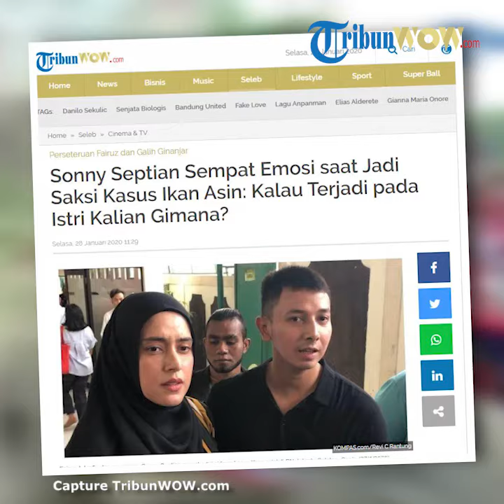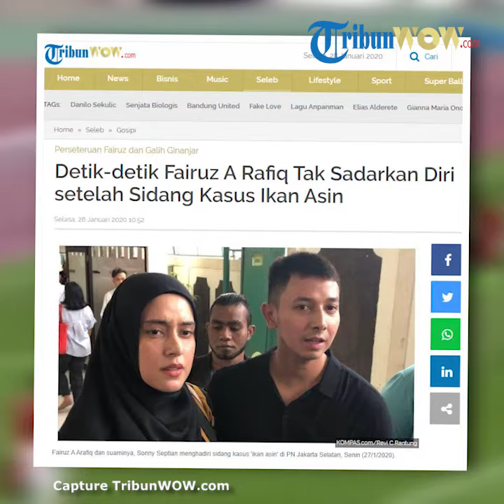Pasca-sidang Kasus Ikan Asin Fairuz A Rafiq Tak Sadarkan Diri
TRIBUN-VIDEO.COM - Kasus 'ikan asin' kini memasuki babak baru, para terdakwa menjalani sidang lanjutan pada Senin (27/1/2020) di Pengadilan Negeri Jakarta Selatan.

Persidangan ini pun dihadiri oleh Fairuz A Rafiq yang bertindak sebagai pelapor, dan juga suaminya, Sonny Septian.

Namun, sesusai sidang Fairuz nampak tak dapat membendung emosinya.

Dilansir dari tayangan YouTube KH INFOTAIMENT, Senin (27/1/2020), ia nampak meneteskan air matanya.

Fairuz pun harus dipapah oleh suaminya.

Mereka pun tak mengeluarkan pernyataan apapun terkait sidang tersebut pada awak media yang sudah mengerumuninya.

Ibu dua anak ini pun perlahan menjauhi ruang sidang sambil terus menangis.

Namun, tak berapa lama kemudian Fairuz terlihat ambruk.

Orang di sekitarnya pun langsung panik dan berusaha menolongnya.

Fairuz pun dibawa ke sebuah ruangan tertutup.

Saat Fairuz sedang dipulihkan, seorang anggota keluarganya sempat mengamuk di luar ruang sidang.

Ia nampak tak terima Fairuz harus mengalami hal seperti itu.

Rupanya, saat sidang berlangsung Fairuz yang hadir sebagai saksi sudah merasa emosional.

Dikutip TribunWow.com dari Kompas.com, Senin (27/1/2020), hakim sempat bertanya pada Fairuz mengenai kesiapannya.

“Kenapa nervous?,” tanya hakim ketua.

Fairuz pun menjawab dirinya sudah siap menjalani persidangan tersebut.

Walau dirinya akhirnya tak kuasa membendung air matanya.

“Saya sanggup, Pak, saya siap,” ucap Fairuz sembari menangis.

Sebelumnya diberitakan, Fairuz mengatakan siap menghadiri sidang kasus yang mencemarkan nama baik dirinya itu.

Untuk diketahui, Fairuz melaporkan tiga nama termasuk mantan suaminya, Galih Ginanjar atas perbuatan yang membuat dirinya harus menanggung malu.

Ia pun sudah menyerahkan segala sesuatunya kepada Tuhan.

Tak hanya itu, atas kasus ini pula Fairuz kini mendapat pembelaan dari sejumlah pihak.

Fairuz pun menanggapi dukungan tersebut.

"Insya Allah, Allah akan selalu melindungi kita," ujar Fairuz.

"Kita cukup punya Allah, kita enggak perlu manggil orang atau butuh support kayak gimana."

"Kalau ada orang support kita, Alhamdullilah itu tergerak dari hatinya, tergerak dari dirinya sendiri," lanjutnya.

Fairuz pun yang kala itu didampingi oleh suaminya, Sony Septian, menyindr tindakan Galih yang dinilainya tidak jantan.

Galih sewaktu persidangan dikatakan oleh Fairuz membawa orang dalam jumlah banyak.

Ibu dua anak itu kemudian menanggapi soal pernyataan ibu Galih Ginanjar yang mengatakan pihak mantan suaminya itu pernah minta maaf kepadanya.

"Ibunya mantan suami saya kan pernah ngomong kalau pernah minta maaf ke saya, udah coba menghubungi saya," kata Fairuz.

"Itu tidak benar sama sekali, karena tidak ada buktinya sama sekali."

Fairuz menegaskan, dirinya sama sekali belum pernah berkomunikasi dengan pihak keluarga Galih Ginanjar terkait kasus ini.

"Istilahnya enggak ada, dari ibunya dia, WA (WhatsApp), telepon, enggak ada sama sekali."

Putri mendiang pendangdut A Rafiq ini kemudian menegaskan dirinya akan tetap gigih memperjuangkan keadilan untuk dirinya yang sudah dirugikan oleh perbuatan Galih Ginanjar.

"Diamnya kita itu bukan berarti kita enggak berusaha dan mengumpulkan bukti-bukti," ucap Fairuz.

"Tapi diamnya kita itu, ada sesuatu hal yang kita perjuangkan, karena aku di sini korban."

"Aku akan kejar kasus ini sampai titik darah penghabisan."

"Jadi aku enggak bakal diem aja, karena ini menyangkut harga diri aku," tegas Fairuz.

Seperti diketahui, Galih Ginanjar tersangkut masalah hukum akibat perbuatannya yang mempermalukan Fairuz A Rafiq.

Tindakan Galih ini direkam dengan sengaja dan diunggah melalui akun YouTube pasangan suami istri Pablo Benua dan Rey Utami.

Akibat kasus ini pula, anak Fairuz dari hasil pernikahannya dengan Galih Ginanjar juga harus merasakan pembullyan.

 (TribunWow.com/Fransisca Mawaski)

Artikel ini telah tayang di Tribunwow.com dengan judul Detik-detik Fairuz A Rafiq Tak Sadarkan Diri setelah Sidang Kasus Ikan Asin,